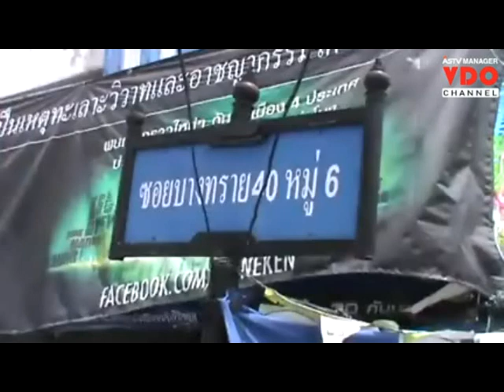พบเด็กหญิงอายุ 1 ขวบเศษ ถูกพ่อ-แม่นำมาทิ้งไว้หน้าห้องเช่า